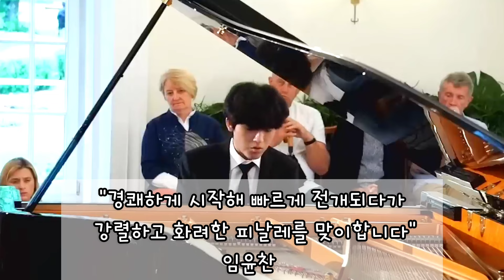[임윤찬의 해석 포함] 멘델스존 환상곡 Op.28 YunchanLim's Mendelssohn Fantasy F# minor Op.28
[임윤찬의 해석 포함]

멘델스존 환상곡 Op.28

YunchanLim's Mendelssohn Fantasy F# minor Op.28

피아니스트 임윤찬이 77회 쇼팽 페스티벌에서 연주한 멘델스존 환상곡 Op.28 영상입니다

임윤찬의 해석을 첨부하였고
짤막한 곡 설명을 더했습니다

 멘델스존 환상곡 작품번호 28는 '스코틀랜드 소나타'라는 부제가 붙어있습니다

3악장 구성이고 쉼 없이 연주됩니다

Fantasia in f# minor for piano, Op.28
"Sonate écossaise

I. Con moto agitato-Andante-Con moto agitato

II. Allegro con moto

III. Presto